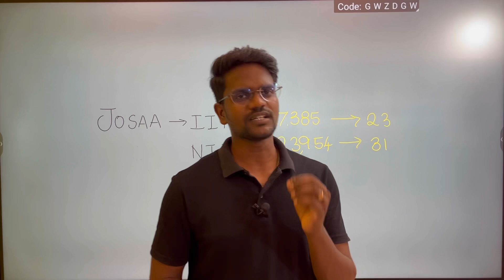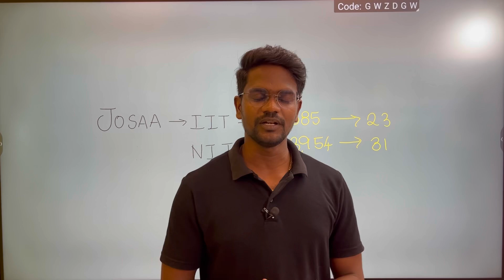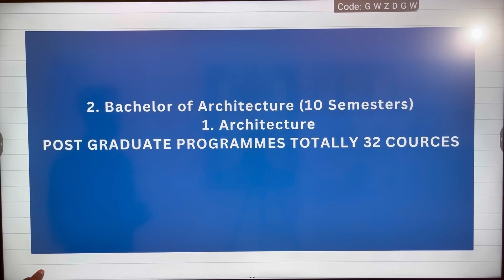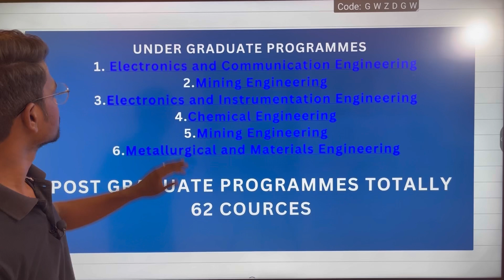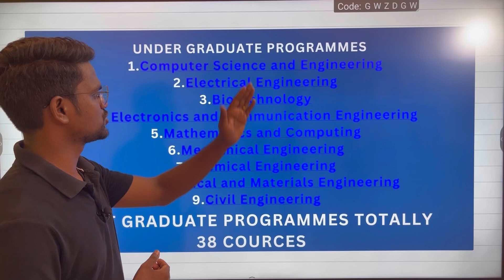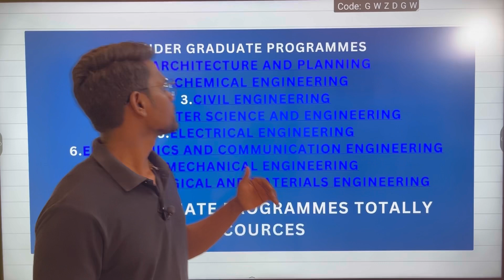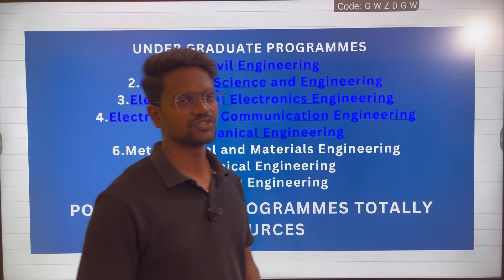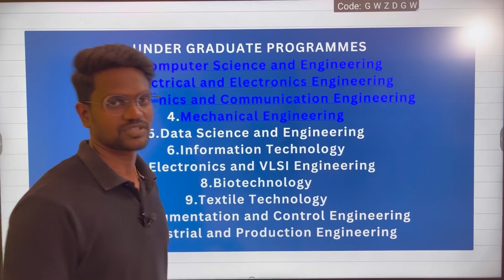Top 10 NITs in India|JEE MAIN|JosAA 2024|Tamil|Career Guidance|Muruga MP